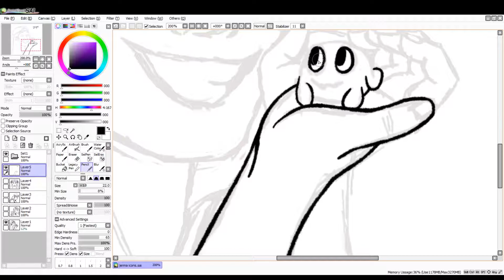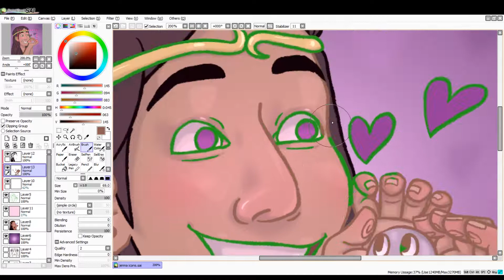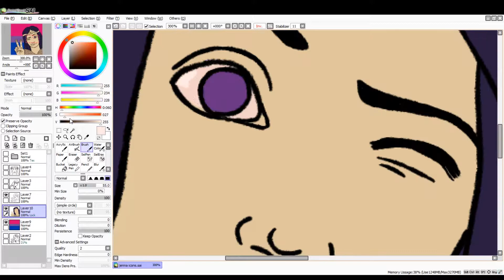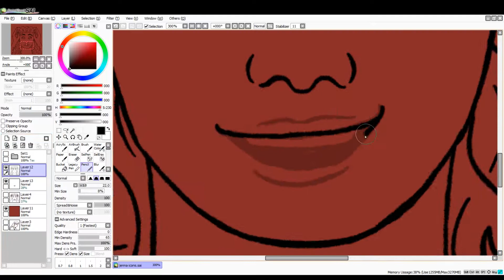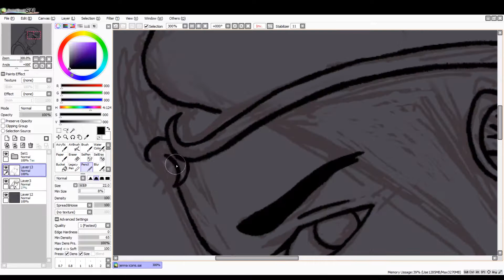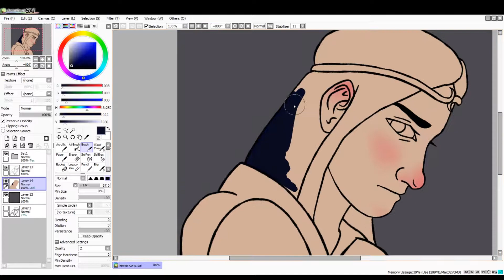Jenna Heap Icons - Septimus Heap Speedpaint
This is actually pretty old but it's the last of my art recordings that I made and never posted so I figured I may as well just post it now.